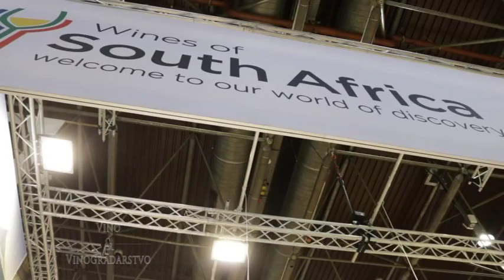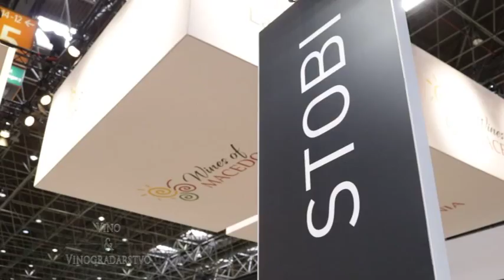Vinarija Stobi - Prowein 2018